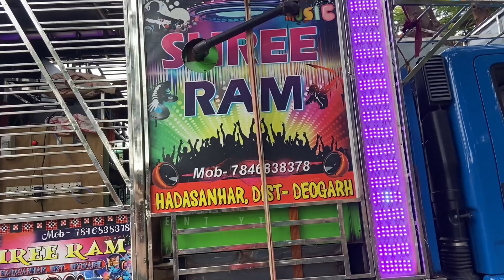DJ SHREE RAM BRAND 🆕 SETUP 2024 TODAY CHHENDIPADA MARREGE PROGRAM 2024#djviral